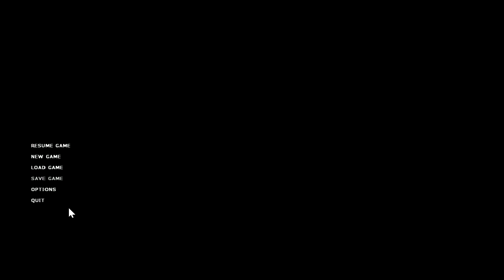Half-Life 2-The Stanley Parable Demo Part 2